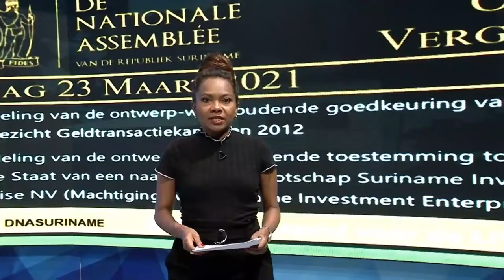23 03 2021 Coalitie vraagt regering duidelijkheid over rekening OM bij CBvS